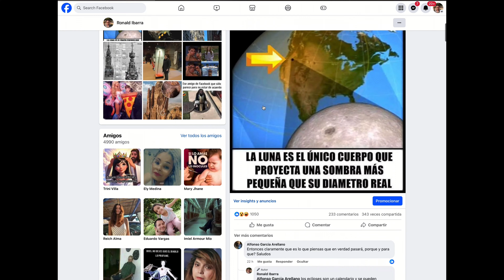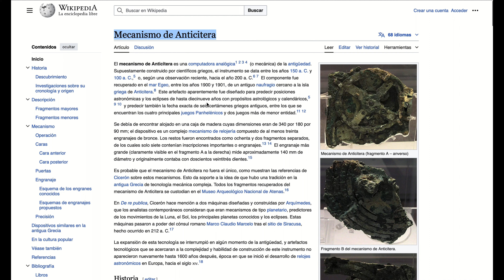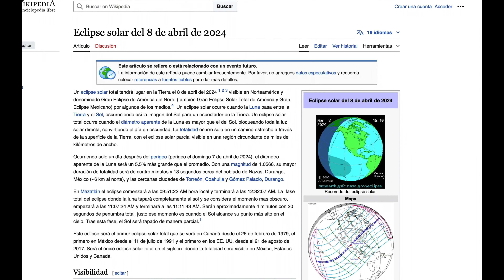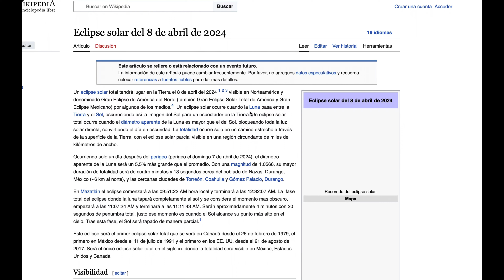Aquello que tapa el sol NO ES LA LUNA - ECLIPSE 2024 Norteamérica.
El principal mensaje del eclipse es entender que cosa está tapando el sol? La luna NO ES y todo lo que te contaron es mentira.